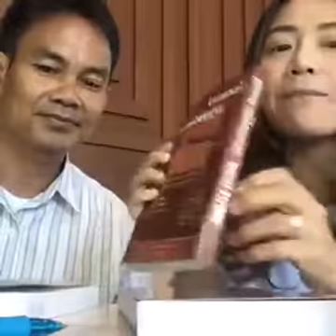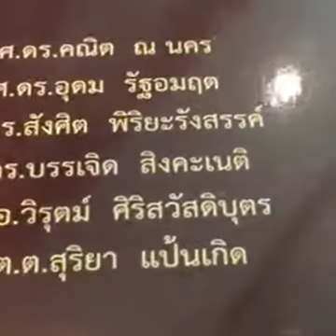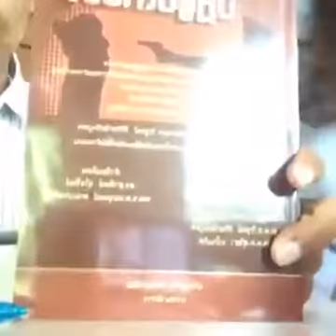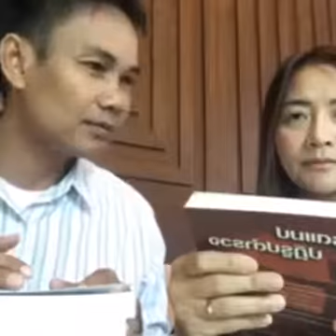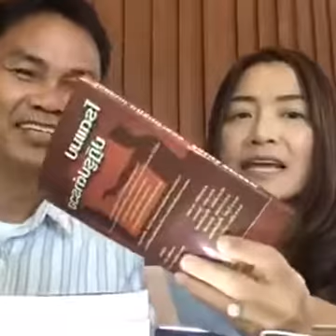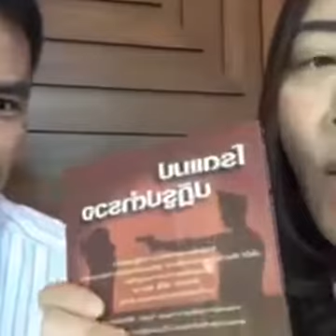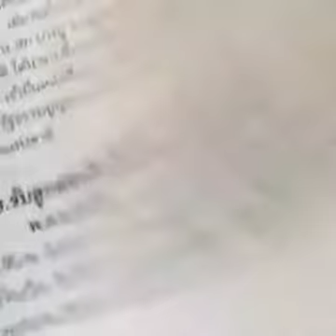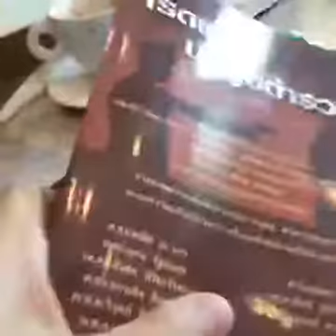สด โรดแมบปฏิรูปตำรวจ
30 สิงหาคม 2559
สด โรดแมบปฏิรูปตำรวจ ภาคประชาชน เรียบเรียงโดยบรรณาธิการข่าวหนังสือพิมพ์ไทยโพสต์ สั่งหนังสือที่เพจ @โรดแมบปฎิรูปตำรวจ